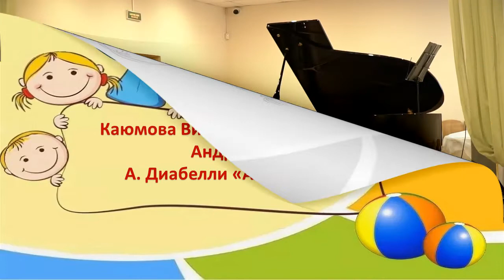Концерт семейных ансамблей "Когда все дома"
"ДШИ им.М.А.Балакирева" Санкт-Петербург.